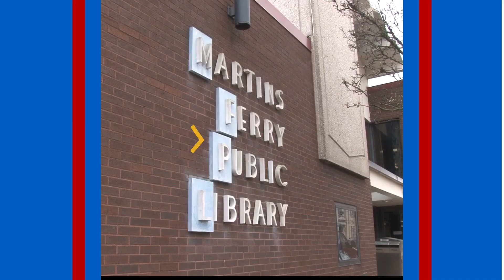Business resource workshops offered by USDA Rural Development and partners in West Virginia